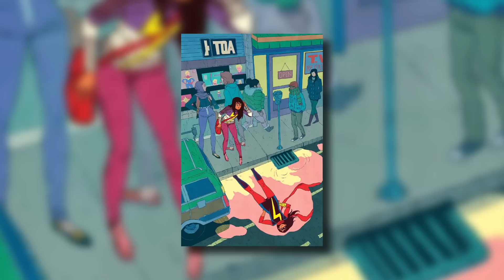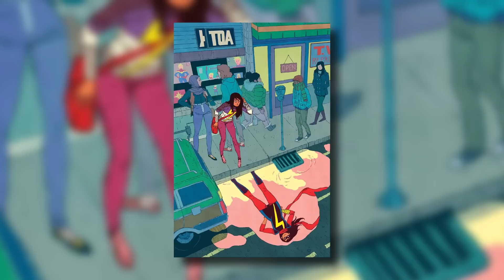No More Marvel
Today on the show Faust talks about how the Marvel Universe as we know it is ending!